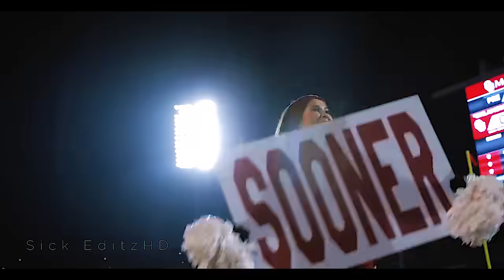2019 College Football Pump Up ᴴᴰ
The Best College Football Highlights (2019 PUMP UP)
college football pump up college football hype college football highlights 2019 pump up big hits top plays catches alabama clemson notre dame oklahoma playoff